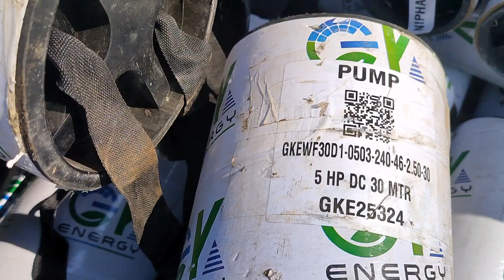सोलर पंप मोटर 🙌😯 GK energy solar pump मोटरी आणि हेडपंप 👍😀 सोलर शेती पंप 🌏💦🔥 || solarpump 💯🌏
|| सोलर पंप मोटर 🙌 GK energy solar pump मोटरी आणि हेडपंप 😯 सोलर शेती पंप 🌏💦🔥 ||

Solar motors use solar panels to convert light energy into electrical energy, which is then used to power the motor.

Types of motors

Solar motors can be direct current (DC) or alternating current (AC). DC motors are used for smaller applications, such as garden fountains, landscaping, and drinking water for livestock. AC solar pumps require an inverter to change the DC power from the solar panels into AC.

How they are used

Solar motors can be used in a variety of applications, including:

Water pumps: Solar-powered water pumps can be used in ponds, shallow wells, storage tanks, and streams. They can push water up to 200 feet or more, but they are generally not suitable for deep wells.

Reducing battery drain: Solar motors can be used instead of standard motors to reduce battery current drain.

Advantages

Solar-powered water pumps have many advantages, including:

They are eco-friendly.
They don't require conventional grid electricity.
They are easy to install and maintain.
They have a long operating life.
They are highly reliable and durable.

Power
The power of a solar panel is measured in watts. The amount of power produced by a solar system depends on the size and number of panels in the array, as well as the material of the cells.

Contents [hide]:-
1 घरेलू सोलर योजना महाराष्ट्र 2024
1.1 Solar System Price in Maharashtra
1.2 Solar Subsidy in Maharashtra 2024
1.3 Solar Panel Price with Subsidy in Maharashtra
1.4 महाराष्ट्र सोलर योजना में पात्रता
1.5 PM Surya Ghar Mofat Vij Yojana Apply Online

Solar Panel Price with Subsidy in Maharashtra
Solar System Capacity Estimated Price (₹) CFA (Subsidy) Price after Subsidy (₹)
1 KW System 50,000 RS. 30,000 20,000
1 KW System 1,00,000 RS. 60,000 40,000
3 KW Solar System 1,45,000 RS. 78,000 67,000
4 KW System 1,90,000 RS. 78,000 1,12,000
5 KW System 2,35,000 RS. 78,000 1,57,000
6 KW System 2,80,000 RS. 78,000 2,02,000
8 KW System 3,70,000 RS. 78,000 2,92,000
10 KW System 4,60,000 RS. 78,000
ऊपर बताई गई प्राइस आधिकारिक वेबसाइट के अनुसार दी गई हैं। जिसे आप वेबसाइट पर जाकर वेरिफाई भी कर सकते है। 🙏

घरेलू सोलर योजना महाराष्ट्र 2024:-
यदि आप भी अपने घर की छत पर सोलर पैनल लगाना चाहते है तो यह बिल्कुल फायदे का सौदा है। क्योंकि इससे ना ही आपको किसी तरह का बिजली बिल भरना होगा और सोलर पैनल लगाने पर सरकार आपको सब्सिडी भी देगी। यानी की घरेलू सोलर पैनल लगाना बहुत ही अच्छा निर्णय माना जाएगा। महाराष्ट्र सरकार भी प्रधानमंत्री सूर्य घर मोफत विज योजना के तहत सब्सिडी देने का वादा कर चुकी हैं। इसलिए आपको भी इसका लाभ उठाकर सोलर प्लांट लगा देना चाहिए। इसी आर्टिकल में आपको ऑनलाइन आवेदन करने की जानकारी भी दी जाएगी।

Solar System Price in Maharashtra:-
सोलर पैनल सिस्टम के मुख्य रूप से तीन प्रकार होते है जिसमे यदि आप ऑन ग्रिड या फिर ग्रिड कनेक्टेड सिस्टम लगाते है तब ही आपको सब्सिडी का लाभ मिलता है। इसके अलावा यह सिस्टम कम रुपए में भी इंस्टॉल हो जाता है। पीएम सूर्य घर वेबसाइट पर दी गई जानकारी के हिसाब से 1 किलोवाट का सोलर सिस्टम लगवाने में 50 हजार रूपए, 2 किलोवाट का सिस्टम लगवाने में 1 लाख रुपए और 3 KW का सोलर पैनल 1 लाख 45 हजार रुपए में इंस्टॉल होता है। इसके बाद प्रति किलोवाट पर 45,000 रुपए अधिक लगते है।

आज के समय में अधिक बिजली बिलों से बचने के लिए कई सारे परिवार घरेलू सोलर पैनल योजना का लाभ उठा रहे हैं और यह एक समझदारी वाली बात भी हैं। क्योंकि सोलर पैनल लगाने से घर का बिजली बिल तो जीरो हो ही जाता है इसके साथ साथ सब्सिडी का लाभ (Solar Subsidy in Maharashtra 2024) भी मिलता है।

Solar material galonics 🔥✌️🖇️ solar energy system 🙌
solar energy video for students,
solar energy video clip,
solar energy video gana,
solar energy video,
solar panel video,
solar power video,
solar panel video song, sol
ar panel video wali sarkar,
solar panel video tamil,
solar panel video malayalam,
solar panel video gaan,
solar power video for students,
solar panel video dikhao,
solar panel video gana